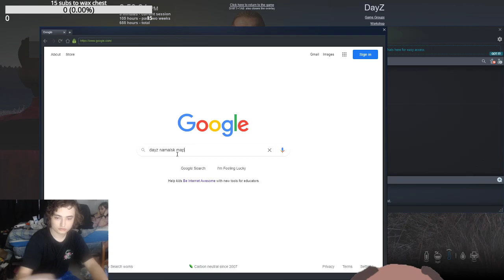Finding a new best friend